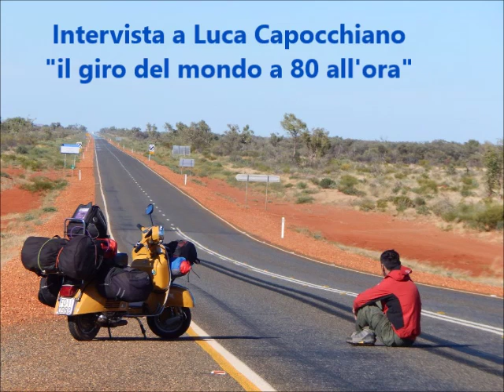Il giro del mondo a 80 all'ora - Luca Capocchiano su Radio Fra Le Note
Dallo Speciale DiscOratorio del 29/11/2015